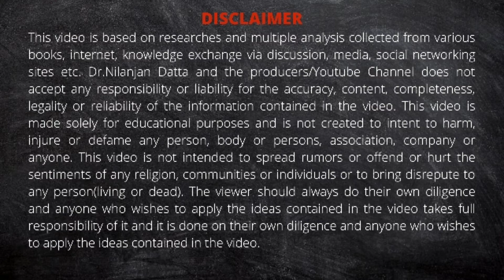Master Of Small Things Winners of Life |Powerful Motivational Story | DrNilanjan Datta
Great things are not done by impulse, but by a series of small things brought together. Even the largest avalanche is triggered by small things. This motivational video story inspires you how you can achieve big success by doing small things every day. For getting optimal success in your life, you need to do small incremental progress on a daily basis. You don’t need to focus on big things, just concentrate on small thing and do them with full dedication and devotion. This top motivational and inspirational video is related to a starfish story. An old man was walking on a beach. He saw a boy picking something up and gently throwing it into the ocean. Moving towards the boy, he asked what he was doing. The boy replied, “Throwing starfish back into the ocean. The surf is up and the tide is going out. If I don’t throw them back, when the sun gets high, they will die.” The man said ‘Son, don’t you realize, there are millions of starfish in the beach? You can’t make a difference’. After listening carefully to the man, the boy bent down, picked up another starfish, and threw it back into the surf. Then, smiling at the man, he said: I made a difference for that one. Normally, we don't pay attention to small things in our life, rather we focus on big things. It is advised that,if you cannot do great things, do small things in a great way.